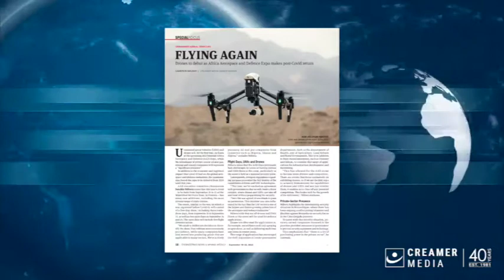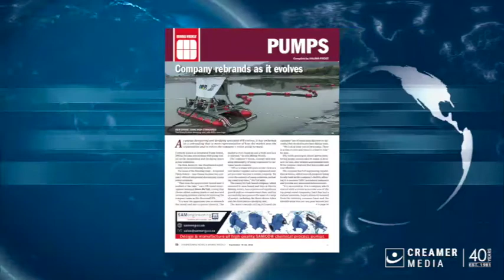Magazine round up | 16 September 2022